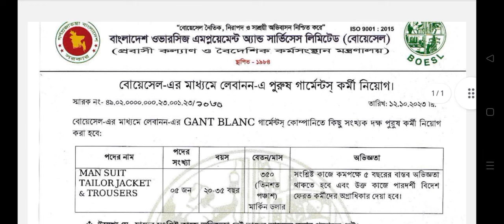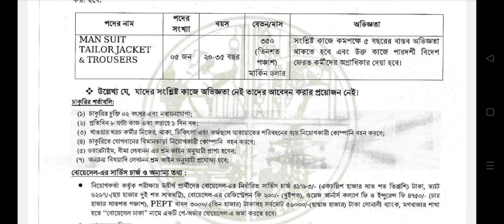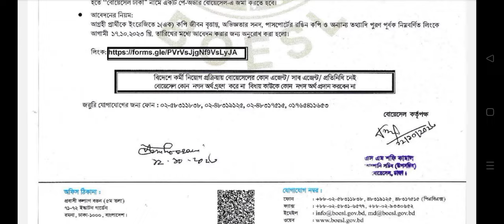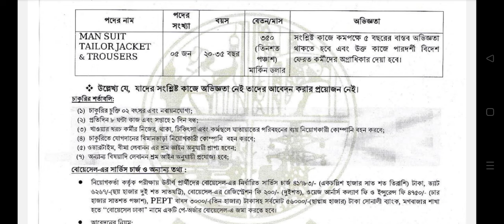সরকারিভাবে অল্প খরচে লেবানন যাবার সুযোগ - visa from bangladesh to lebanon . new job news